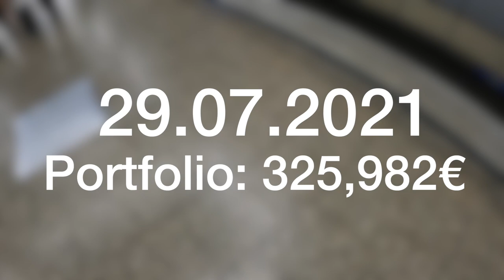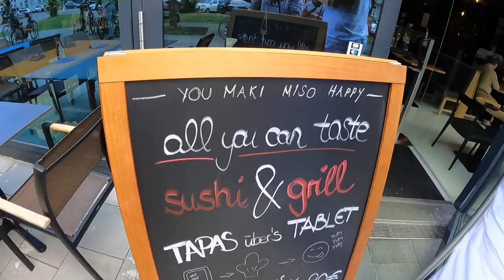OMG WIE KANN ER KANN KEINE CRYPTO.COM KREDITKARTE HABEN?! VLOG 29.07.2021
euda er hat keine Crypto.com Karte